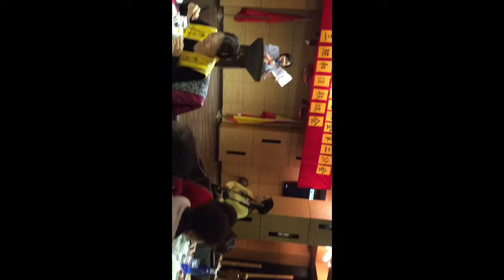佛学知识抢答题！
通过 YouTube摄趣